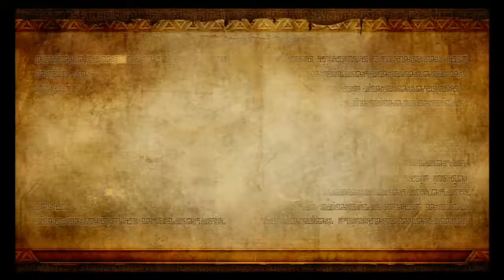Rambling Over: Let's Play! (Blind) Hyrule Warriors - Follow The Goddess Butterfly - Wii U - Part 6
Steam: ericyo007
NNID: ericyo